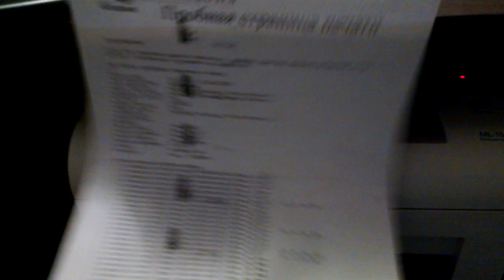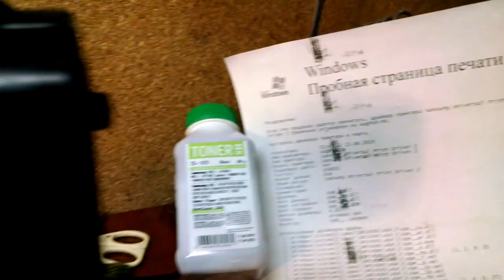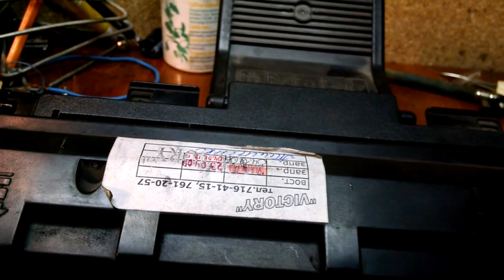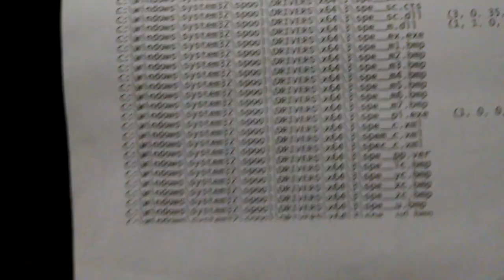Принтер мажет при печати. пятна на печати. ремонт принтера. Не сложный ремонт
мажет барабан принтера
Принтер мажет при печати
samsung ML-1615
Разборка
Диагностика
Ремонт